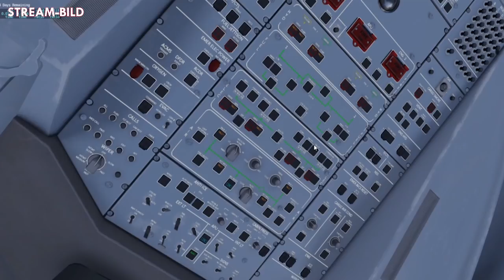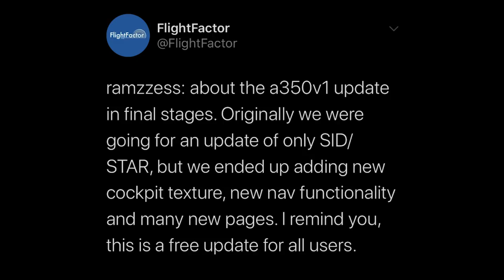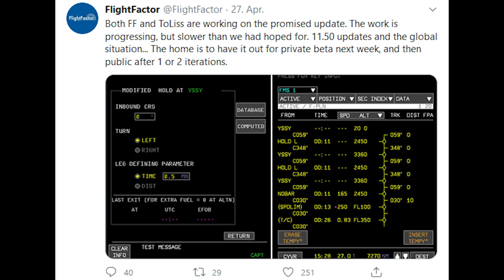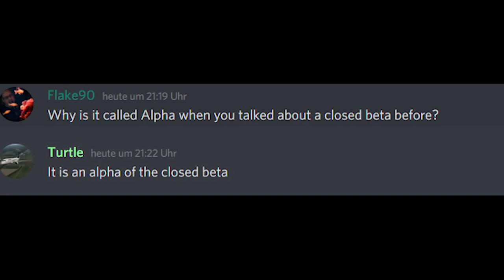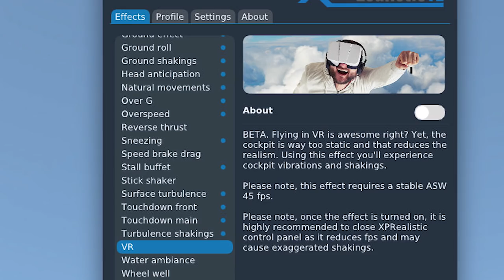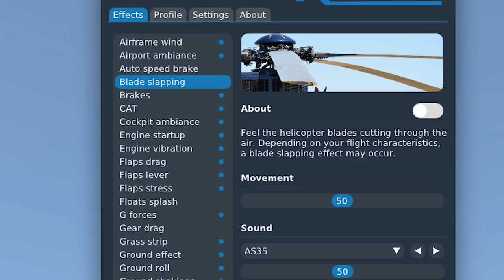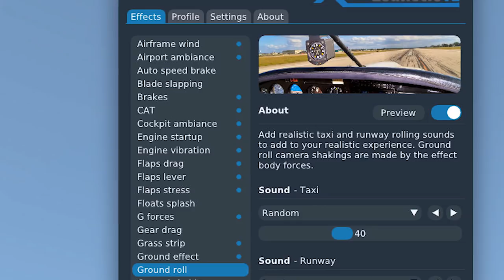Was letzte Woche wichtig war - 08. - 15. Juni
Moinmoin,
mit diesen kurzen, wöchentlich erscheinenden Videos möchte ich euch einen kurzen und knackigen Überblick über das geben, was die vergangene Woche so im Bereich Flusi passiert ist.

--- Kurze Themenübersicht ---
00:00 Intro
00:42 FF-Kommentar
12:40 FF AVS mit neuer V2
13:59 XPRealistic PRO V2
15:26 Verticalsim Tampa
17:00 Aerosoft East Frisia
17:46 Ende :)

Hier könnt ihr XPrealistic Pro kaufen [WARNUNG: Die V2 gibt es hier anscheinend noch nicht]:

Bilder FF A350:                     FlightFactor
Bilder AVS:                             FlightFactor
Bilder XPRealistic:                RKAPPS
Bilder Tampa:                        Verticalsim
Bilder Ostfriesland:              Aerosoft

IHR SEID MITGLIEDER:
- Portscan86
- Samuels LetsPlay
- JanDragon
- Servus Beinand
- Wolf Peter Zeplin
- 3MB FlightSim
- Walter Straubhaar
- Sebi Flight
- D-AIBP
- Falcon2006
- Jonas Möller
- Bodensee Schwabe
- FL 380
- Patrick G
- Torsten Hokamp
- Andreas Koberstead
- Jürgen D.
- Nik Reichel
- Nexxero
- DmX RazeX
- Gunther
- Samuels LetsPlay
- FlightSimWorld Germany
- Hermann Schrade
- Sven Kardinal
- Kai Heller
- MrCraby
- MJ Fortnite
- mARTin80
- Stefan Röhr

VIELEN HERZLICHEN DANK AN DIE PATRONS:
- JanDragon
- Portscan86

VIELEN HERZLICHEN DANK außerdem an:
- Alexander
- aviationaddicted
- Skutchiii
- Jü Du
- Nille
- Aeronews felix
- Udo G.
- Domi 1198
- CMZ aviation
- E. Walt x2
- M. Kaiser
- Kosta Prokopiu
- Steve Hellriegel
- PauleDE
- TheRyma52
- Christian Rohde
- SwatCorp
- A. Hall

Fliegt doch mit!